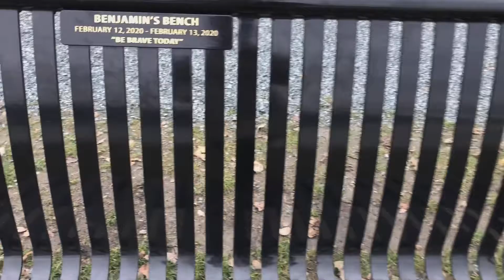Ngắm cảnh hoàng hôn trên sông Fraser và thói quen gần gũi với thiên nhiên của người phương Tây